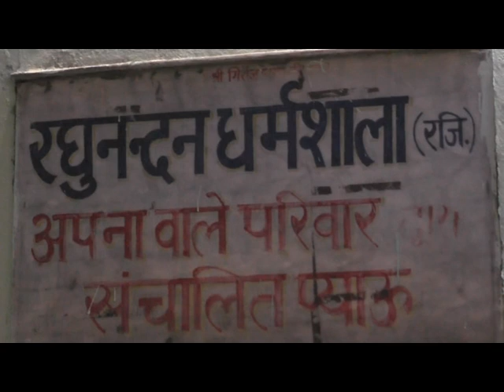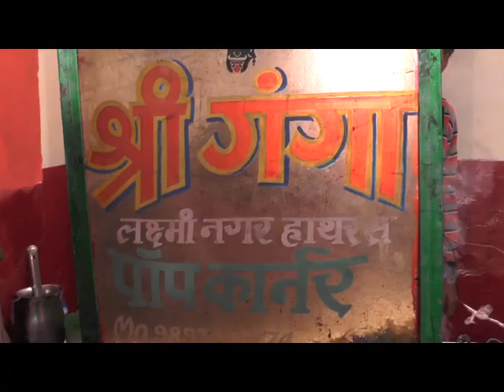Aditya Raj Dixit's Dashthon programe.Part (3)... at Apana wali Dharmashala, Gandhi Chauk, Hathras ,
Aditya Raj Dixit's Dashthon programe.Part (3)... at Apana wali Dharmashala, Gandhi Chauk, Hathras , 11 November 2014